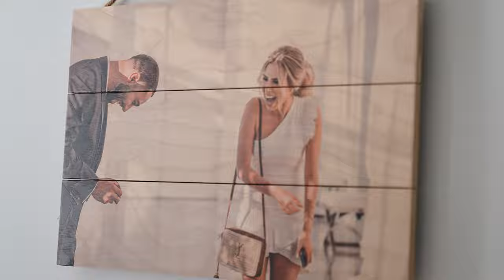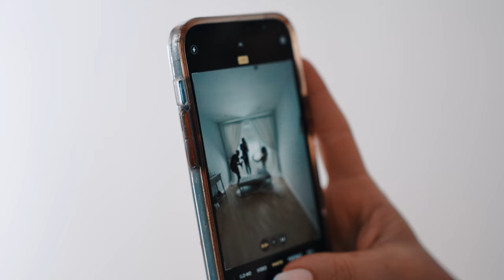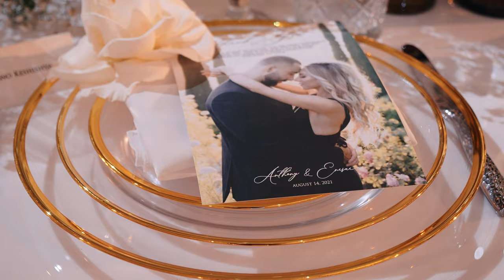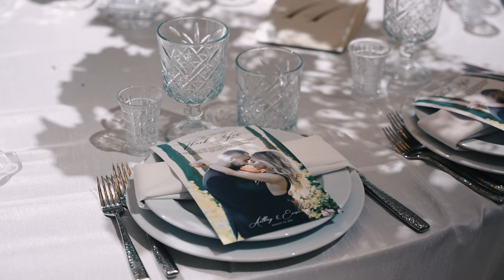Anthony & Enesae's Short Wedding Film 4K UHD at Landmark hall and Noble Mansion 2